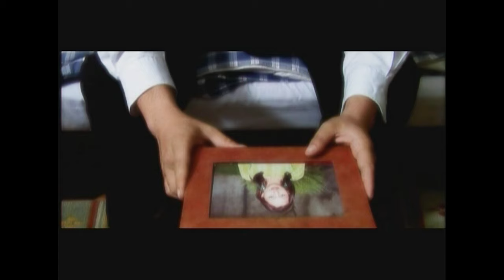Jaba Samma - Sanjeev Singh | Nepali Pop Song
New Nepali Pop Video Song "Jaba Samma" by Sanjeev Singh only on Music Nepal official YouTube channel.

Right for this video is provided by Music Dot Com Pvt.Ltd.

Jaba Samma
Album – Soul
Singer – Sanjeev Singh
Lyrics – Sanjeev Singh
Music – Sanjeev Singh